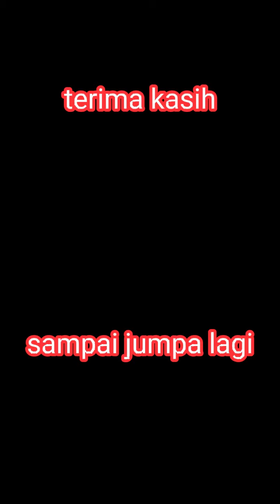Ueedaann..Viral gemstone..Sensasi dan kesan mengenakan agatestone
jangan seperti orang itu..
akik aneka cincin dan liontin